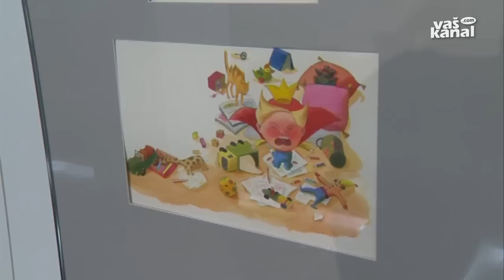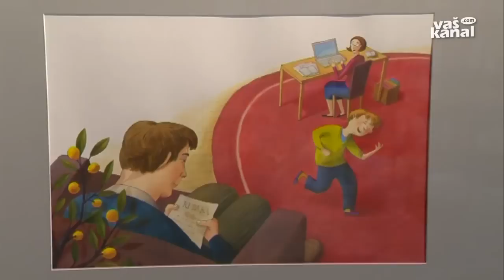Kultura: Razstava Suzi Bricelj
NOVO MESTO - V novomeški Galeriji Krka tokrat razstavlja ilustratorka Suzi Bricelj, ki je velik del svoje mladosti preživela prav v dolenjski prestolnici, danes pa velja za eno najbolj uspešnih slovenskih ilustratork.